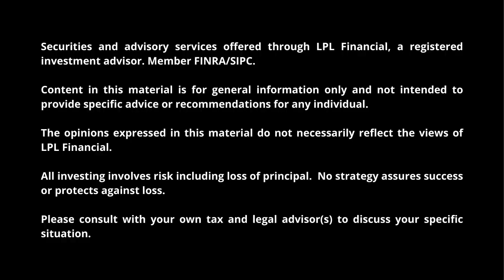Should I Use Google for My Financial Questions?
You can't use generic financial information to secure your future.  You need  financial advice tailored to YOU!

Sid Misra, Certified Financial Planner™
Beacon Financial Group

I'd be happy to have a brief conversation to discuss your needs and to see if we would be a good fit to work together

I post a lot of educational content on LinkedIn that you won't want to miss out on

Gautam Misra
Beacon Financial Group